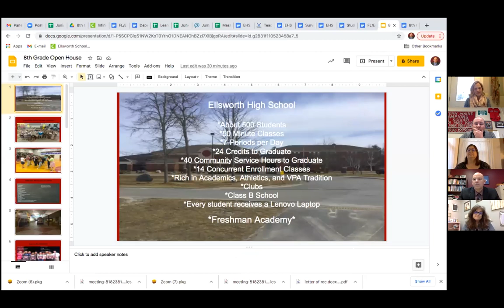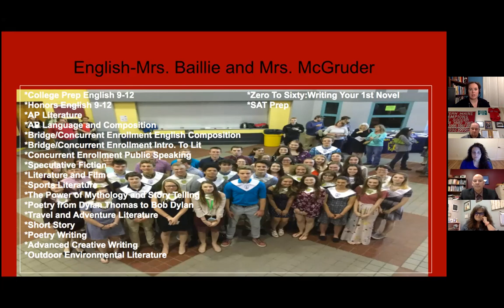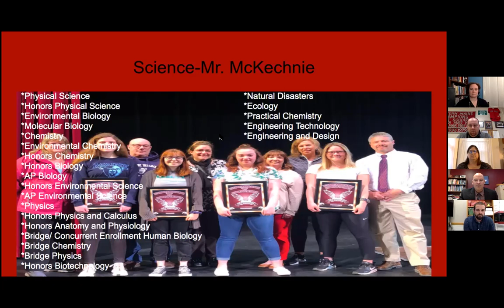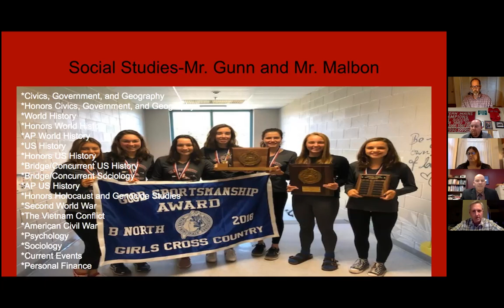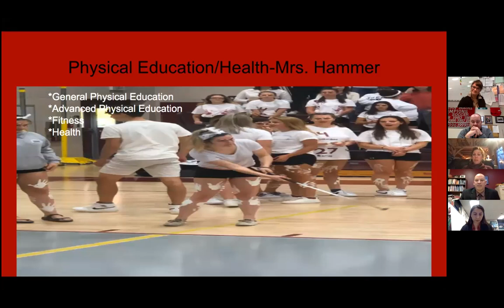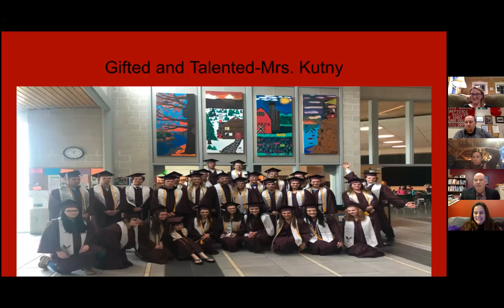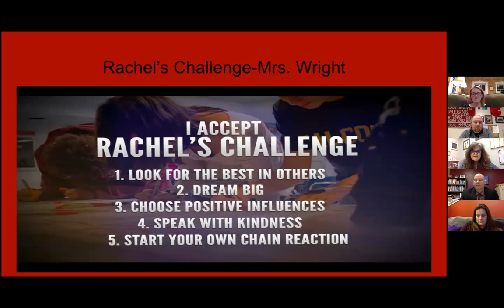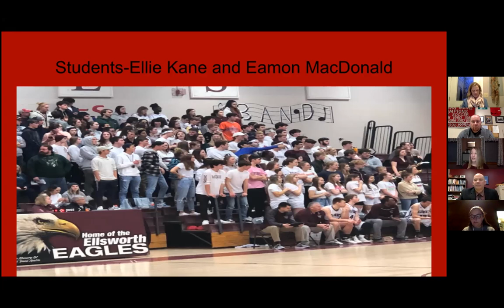2021 8th Grade Virtual Open House